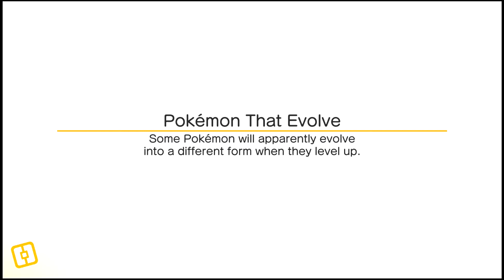Pokémon Quest - Hushed Highlands 8-1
Pokémon Quest Walkthrough - Hushed Highlands 8-1.

Pokémon Quest is a new Pokémon spin-off game for the Nintendo Switch released on May 29, 2018, and will be released on iOS and Android devices in the near future. It was developed by Game Freak and published by Nintendo and The Pokémon Company. It combines the graphics of Minecraft and the game style of Pokémon Rubble to make a new game.